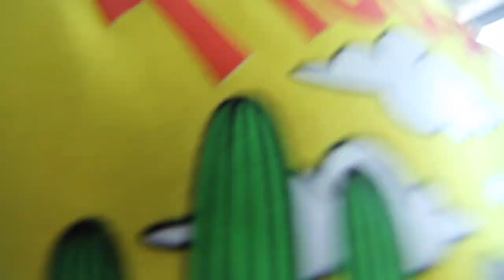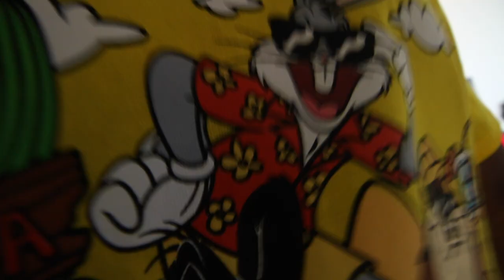SURPRISING MY GIRLFRIEND WITH A VACATION TO........??? (SHE CRIES!)